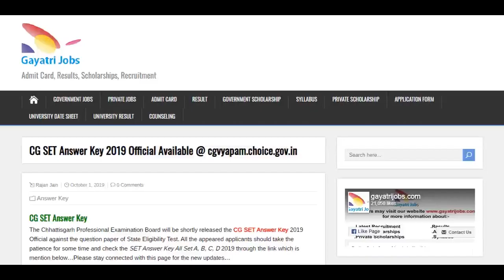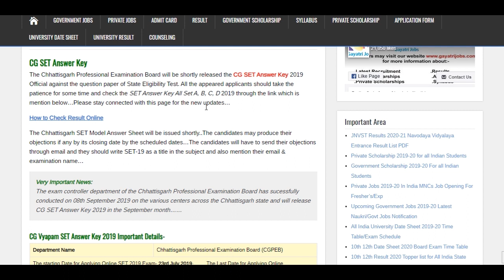CG SET Answer Key 2019 PDF Model Answers All Set, Objection Form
The Chhattisgarh Professional Examination Board will release the CG SET Answer Key 2019 Official against the question paper of State Eligibility Test very soon. Check & Download Chhattisgarh SET Answer Key Set A B C D @